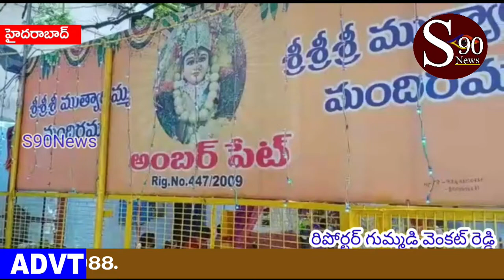HYDERABAD|Umberpet Muthyalamma gudi vaddha Alaya Commette member maskulu lekunda loniki pampaledhu